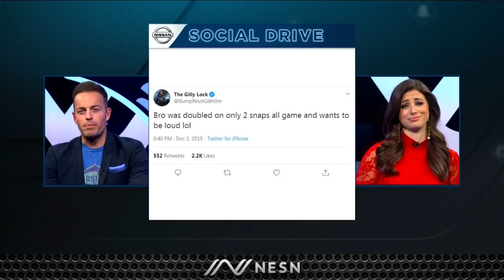Nissan Social Drive: Deandre Hopkins Took To Twitter To Troll Patriots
Deandre Hopkins took to Twitter on Tuesday to troll the Patriots.

For more, check out the "Nissan Social Drive," presented by Nissan.